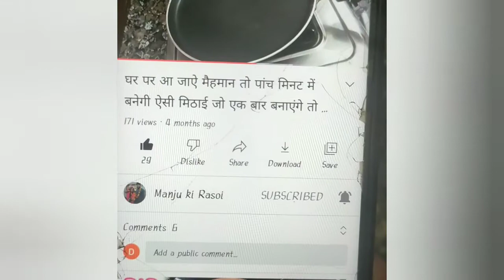बिना अंडा,ओवन,क्रीम,दही, एसेंस,बटर,मैदा,कैंडेंस मिल्क 10 minute मे बनाऐ सुपर सॉफ्ट नो बेक मलाई केक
हैलो फ्रेंड्स मे हूं मंजू और मंजू की रसोई में आपका बहुत बहुत स्वागत है, मेरा आप सबसे निवेदन है कि अगर आपको मेरी वीडियो पसंद आती हैं तो प्लीज फ्रेंड्स मेरी वीडियो को लाइक करें और मेरे चैनल को जरूर subscribe करे, आपके एक लाईक और subscribe करने से मुझे बहुत motivation मिलता है आपके लिऐ नई नई वीडियो लाने के लिये तो प्लीज फ्रेंड्स मुझे ज्यादा से ज्यादा सपोर्ट करने के लिऐ मेरे चैनल को जरूर subscribe करे ओर फ्रेंड्स जब आप मेरे चैनल को subscribe कर लेंगे तो आपको एक घंटी 🔔का बटन दिखेगा उसे जरूर press करे इससे होगा क्या जब भी मैं कोई नया वीडियो अपलोड करूगी आपको सबसे पहले उसकी नोटिफिकेशन मिल जाएगी तो आप मेरा विडियो देख सकते है thanks to my all lovely viewers and subscribers and thanks to my you tube family  l